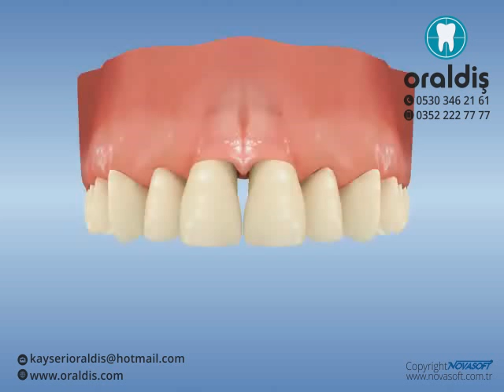İki santral diş arası diastemanın ortodontik olarak düzeltilmesi